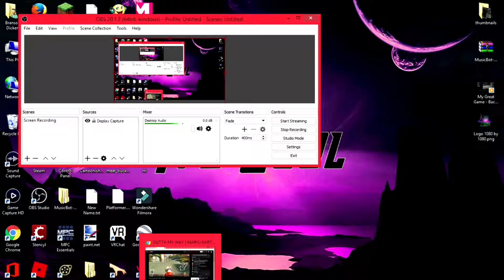Good Job Bomboclats on 700 Subs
Good Job Bomboclats